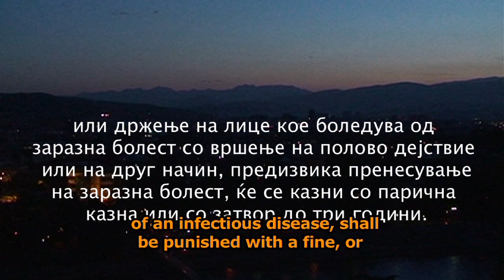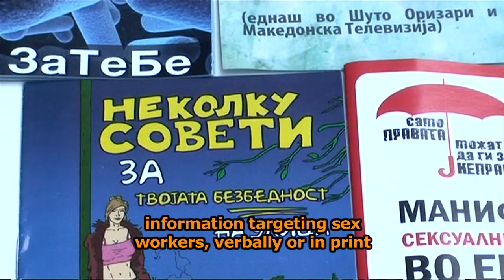Waiting for the Inevitable - Criminalization of HIV/STD Transmission (Part II)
The video ''Waiting for the Inevitable -- Criminalization of HIV/STD Transmission'' is a representation of the effect of article 205 from the Criminal code, i.e. the article which was used for detaining, testing, but also for prosecution of sex workers who were tested as Hepatitis C positive. Different experts from the area of HIV prevention and human rights discuss the contradiction of this article's use by police and court actions and the development of an effective prevention from infectious diseases among vulnerable groups. This video calls on a wider expert debate for more detailed analysis of article 205 of the Criminal Code and its interpretation in the court practice, which would be based on respecting human rights of all people equally.